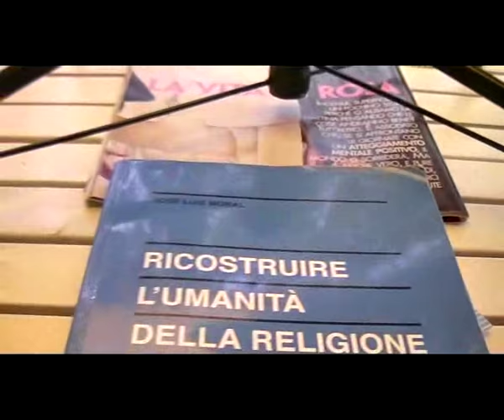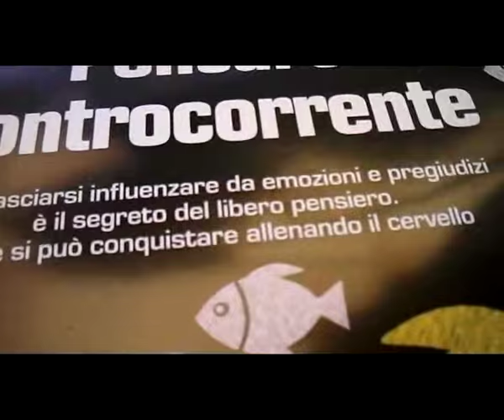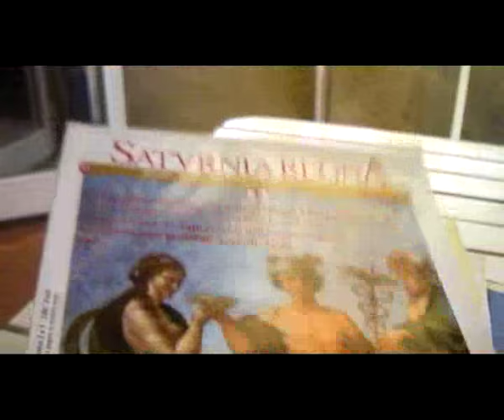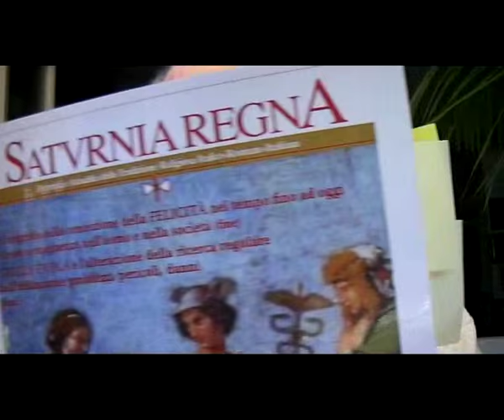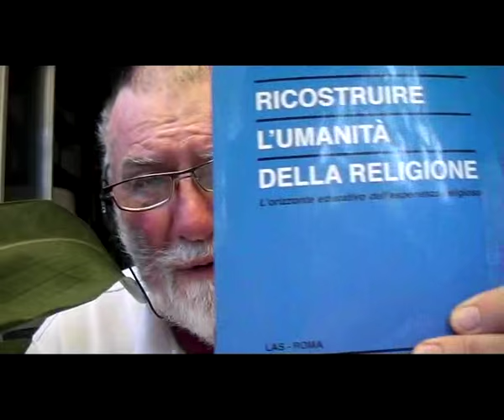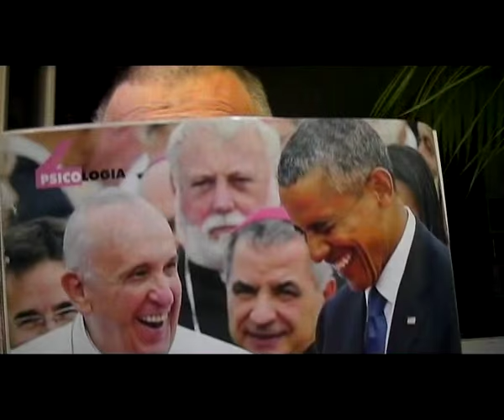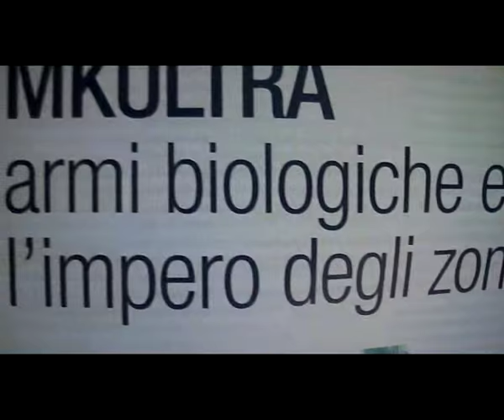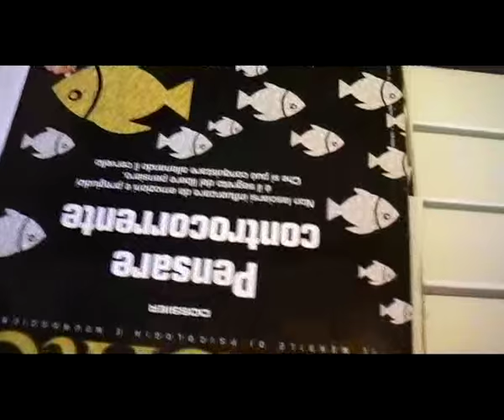RASSEGNA STAMPA DEL 13 GIUGNO 2016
RASSEGNA STAMPA DEL 13 GIUGNO 2016. SEMPRE PIù PERSEVERANTE SUI TEMI A LUI CARI IL NOSTRO MENTORE.